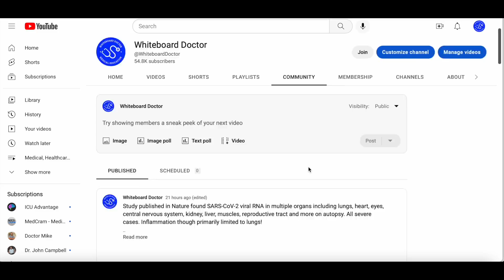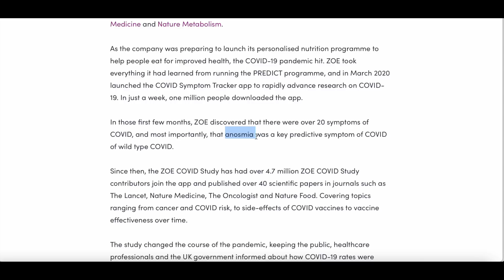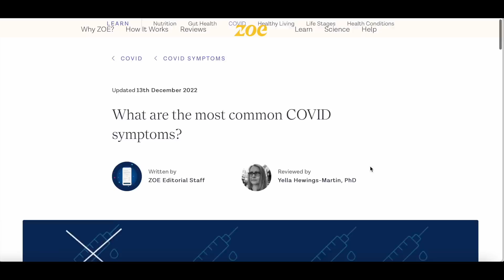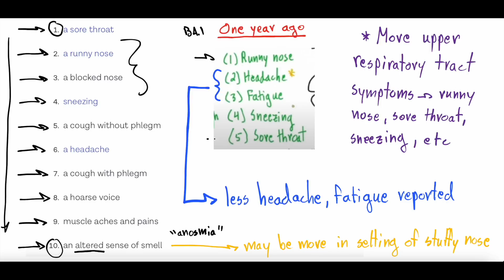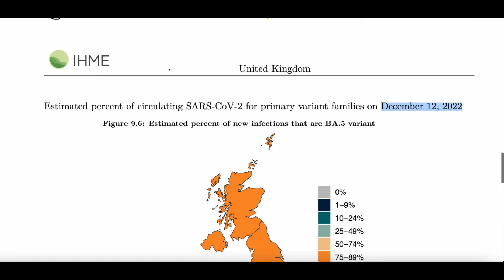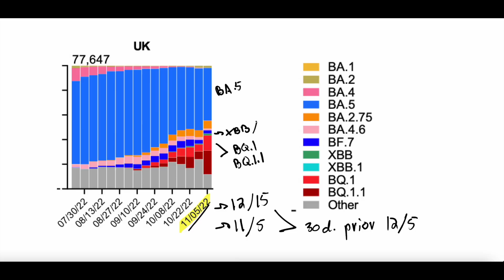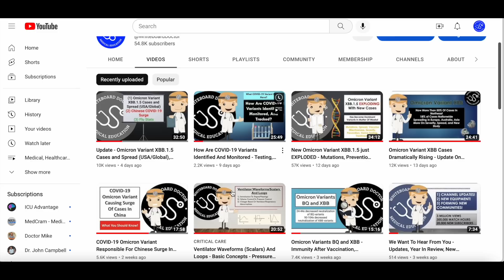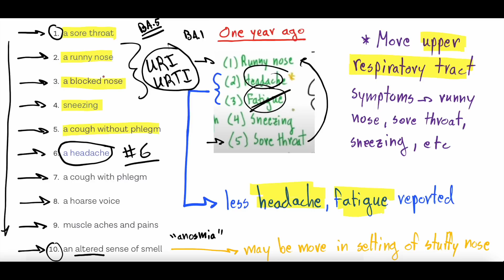Top 10 Symptoms Of Newest COVID-19 Omicron Variants - An Update On New Variants And New Symptoms!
Top 10 symptoms caused by newest Omicron variants!!
COVID-19 Omicron variants continue to mutate, but do the most recent and heavily spreading Omicron variants cause different symptoms than the earlier variants? We dive into the newest variants, including BA.5, BQ.1, BQ.1.1, BA.2, XBB, XBB.1.5, and more!

We go into the top 10 symptoms being reported on the ZOE project app and how these compare to the original symptoms reported for Omicron one year ago, as well as the variants before Omicron.

👉 Now find WhiteBoard Medicine on all major Podcast platforms (Apple, Spotify, Amazon, More)! Let us know what you think!